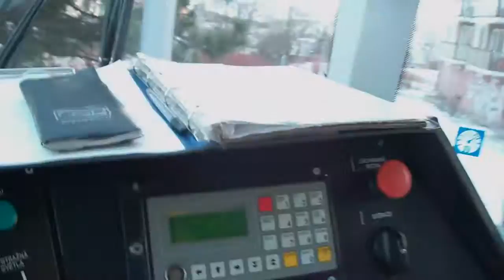Tram city Brno - Šejdr - trhačková sedmička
Překvápko na odpolední trhačkové 00701,
dostal jsem vylepšenou kotasku K2R03 1027, po velké dílenské prohlídce a na konečné Štef.čtvrť jsme se setkali i s opravenou K2R03 1081. Vymazlený kotasky. nyní již v ostrém provozu jen "vychytáváme mouchy". Dneska mi zlobil zámek na dveřích kabiny a na Švermově ve smyčce pokaždé cvičily 2. dveře. Ale jinak to jsou nyní už perfektní vozy ,o)
Muzic : Elektronic Control - Timothy